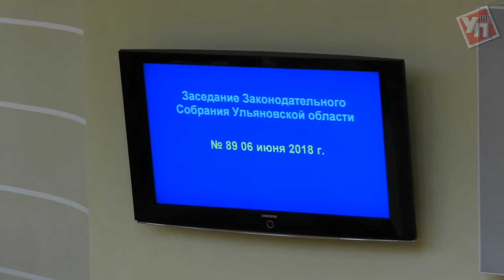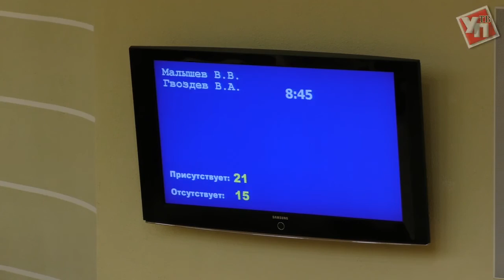Назначена дата выборов депутатов в парламент Ульяновской области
На внеочередном заседании Законодательного собрания парламентарии приняли ряд законов, связанных с управлением имущественным комплексом, а также назначили новую дату выборов.